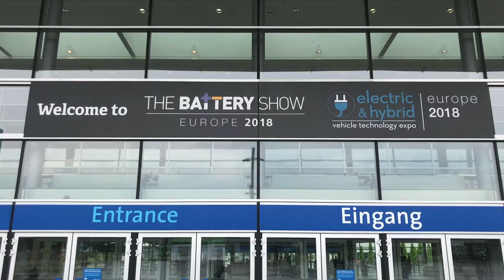Show in One Go!